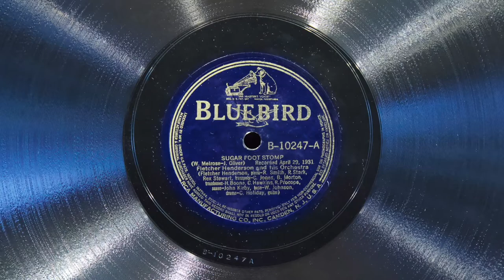Sugar Foot Stomp • Fletcher Henderson and His Orchestra (EMG Mark Xb Oversize Gramophone)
Fletcher Henderson and His Orchestra (Connie's Inn Orchestra) plays "Sugar Foot Stomp" on Bluebird record B-10247-A, played on an EMG Mark Xb Oversize gramophone with a Meltrope III soundbox and a Burmese Colour Needle. Recorded April 29, 1931 in Camden, New Jersey.